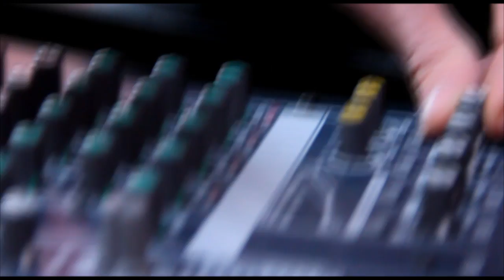The Same Old Story - Trailer New EP